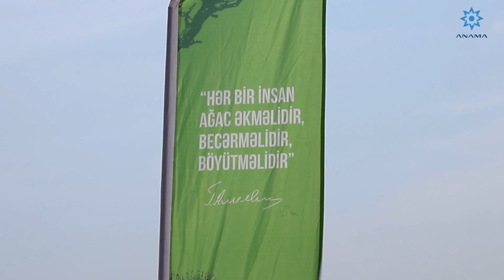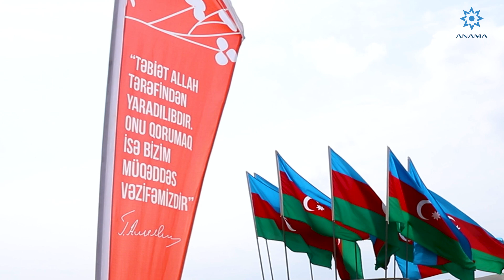Heydər Əliyevin 100 illik yubileyi ilə əlaqədar ANAMA ağacəkmə aksiyası keçirib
Azərbaycan Respublikasının Minatəmizləmə Agentliyinin təşkilatçılığı (ANAMA), Ekologiya və Təbii Sərvətlər Nazirliyinin dəstəyi ilə Ümummilli Lider Heydər Əliyevin 100 illik yubileyinə həsr olunmuş ağacəkmə aksiyası keçirilib.

Aksiya ətraf mühitin qorunmasına daim xüsusi diqqət və qayğı ilə yanaşan Ulu Öndər Heydər Əliyevin əbədi xatirəsini yad etmək, ağac əkməklə yaşıllıqların genişləndirilməsinə töhfə vermək məqsədi daşıyır.

Ümummilli Lider Heydər Əliyevin 100-cü ildönümü münasibətilə Abşeron rayonu Müşfiqabad qəsəbəsi ərazisində keçirilən ağacəkmə aksiyasında Azərbaycan Respublikasının Minatəmizləmə Agentliyinin İdarə Heyəti, ANAMA yanında İctimai Şura üzvləri, “Sülhün Kökləri” təşkilatının təsisçisi və rəhbəri, eləcə də Agentliyin rəsmiləri iştirak edib.

Hər zaman sülh və əmin-amanlıq, təbiətin sağlamlaşdırılması istiqamətində fəaliyyət göstərən “Sülhün Kökləri” təşkilatının təsisçisi və rəhbəri Heidi Kühn keçirilən ağacəkmə aksiyasında iştirak edərək, Heydər Əliyevin əbədi xatirəsinə həsr olunmuş yaşıllaşdırma işlərinə təşkilatı adından öz dəstəyini verib.

Ulu Öndərin əziz xatirəsini hörmət və ehtiramla anırıq!